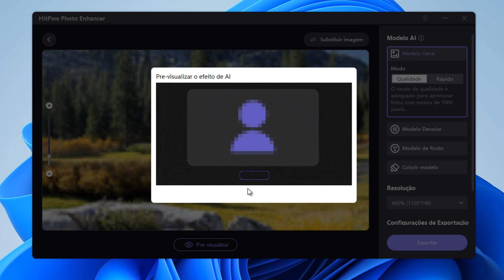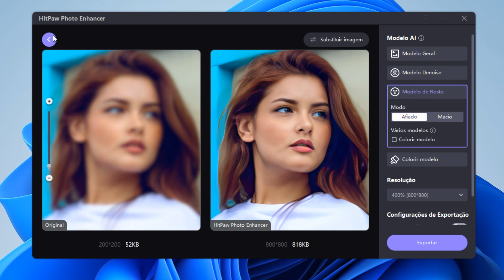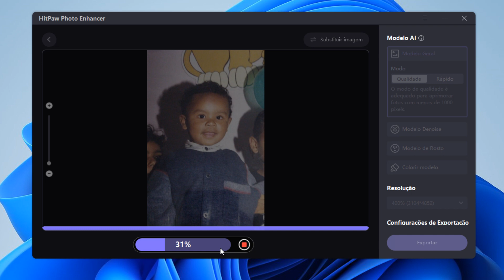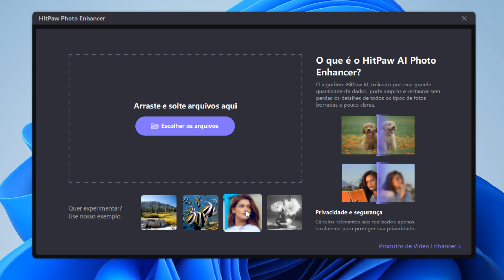Como recuperar fotos antigas, melhorar a qualidade e salvar como novas utilizando IA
▼Saiba mais sobre o programa ▼